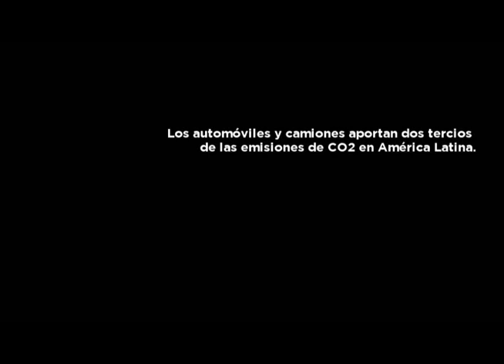Pinta de paso de cebra/Intervención en zona peatonal por alumnos del ITESO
Alumnos de séptimo semestre de la Licenciatura de Diseño, bajo la iniciativa de la organización Ciudad para Todos, pintaron el paso de cebra que hay en el cruce de la avenida Juárez y 16 de septiembre en el Centro Histórico de Guadalajara.
Esto tiene el fin de integrar tanto a peatones como a automovilistas de la zona para hacer una movilidad más amigable.
En el siguiente video, estos estudiantes nos relatan cómo fue su intervención.

Agradecemos la colaboración de Joy Nuño.